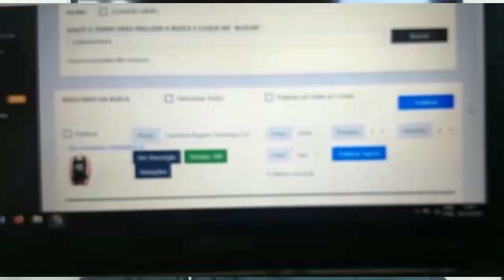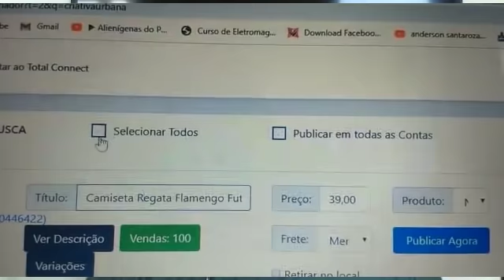Ganhe R$17.639,00 CLONANDO Anúncios no Mercado Livre Sem Estoque [Como Vender Dropshipping 2024]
Ganhe R$17.639,00 CLONANDO Anúncios no Mercado Livre Sem Estoque [Como Vender Dropshipping 2024]. Saiba Mais

Nesse vídeo vou te ensinar como vender no mercado livre sem estoque e sem precisar gastar um centavo.